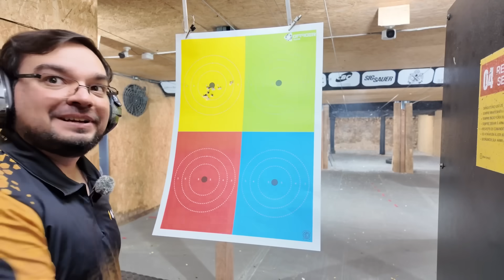A Melhor BERETTA do Mundo está no Brasil! 92X Performance, é tão boa assim?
Conhece o grupo de Whatsapp do canal?
As pessoas que apoiam o canal com R$ 25 ou + (mensais) recebem acesso a um grupo de Whatsapp exclusivo para apoiadores! Lá é tirado todo tipo de dúvida, todos os dias! Acesse:

-- SEJA MEMBRO - Sua ajuda é essencial para manter a criação de conteúdo